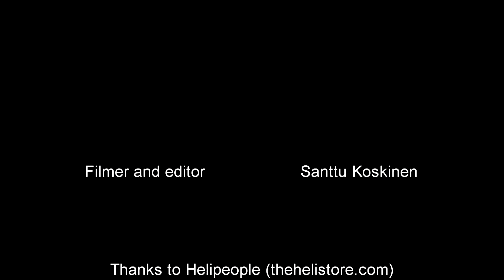Gaui 540H review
Telling some good to know information about Gaui 540H. In english!
-build
-flying tips
-GU-INS setup
-Crane III
-tools you need
-things I noticed